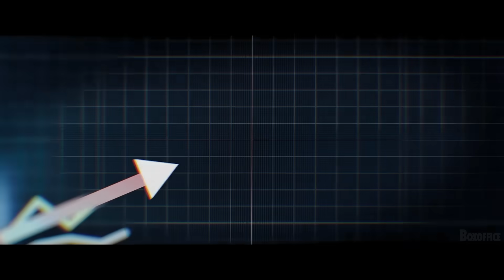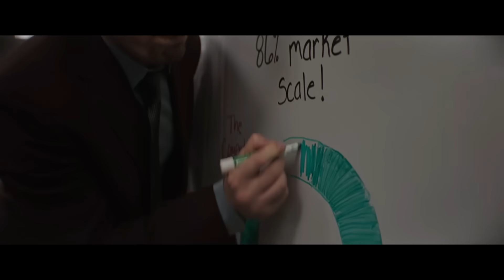MARCHANDS DE DOULEUR Bande Annonce VF (2023) Nouvelle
MARCHANDS DE DOULEUR Bande Annonce VF (2023) Nouvelle, Chris Evans, Emily Blunt